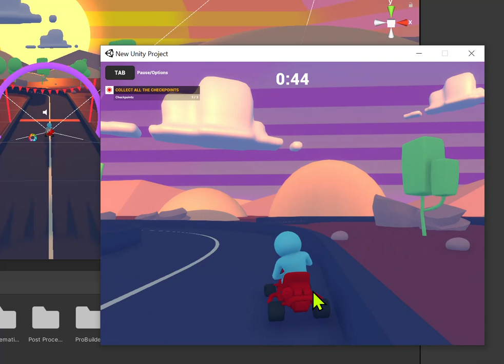MicroDEMO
A very poor demo.